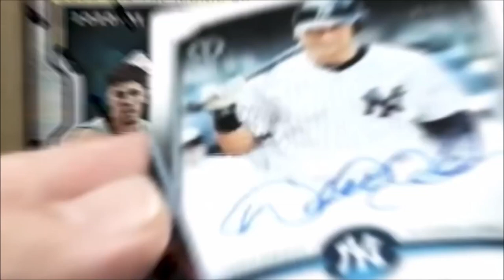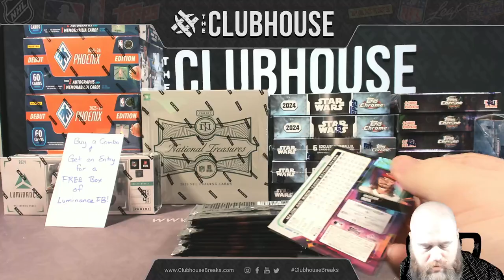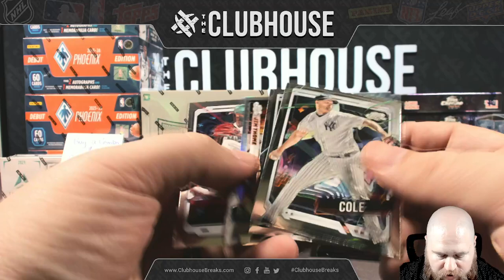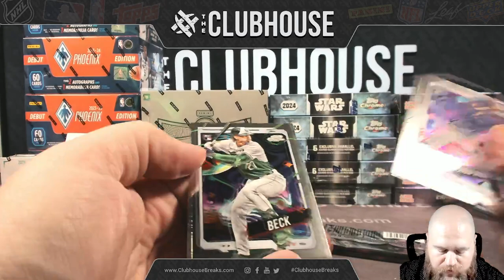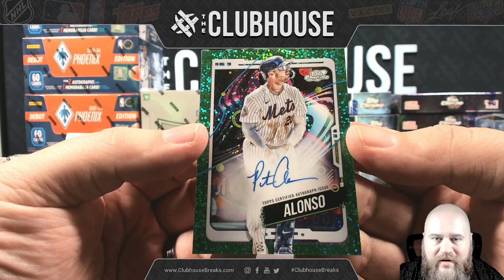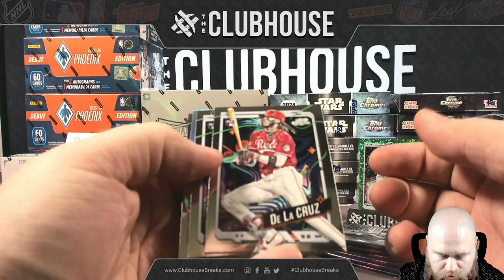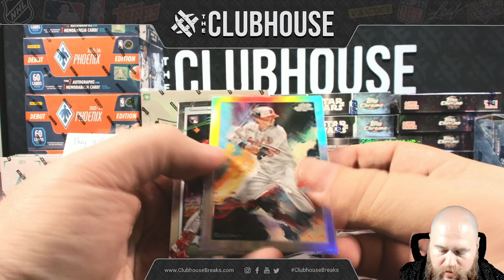2024 Topps Cosmic Chrome Baseball PICK YOUR PRICE Group Break BB2-101424